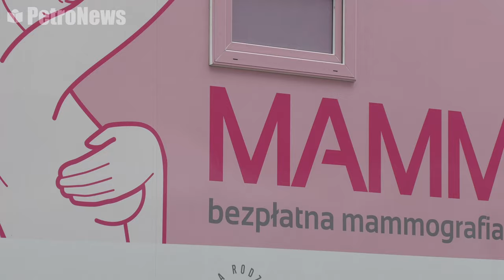Miasteczko Zdrowia PKN ORLEN. Płock 2021